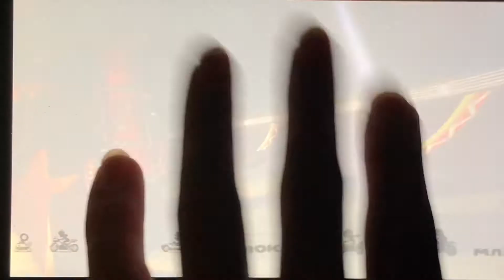[LP] Mario Kart 8 Deluxe - Coupe Feuille 200cc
Mario Kart 8 DELUXE SWITCH. Version rehaussé graphiquement du jeu sortie sur WiiU, Mario Kart 8 deluxe est la version la plus complète sortie à ce jour, grâce à son contenu astronomique au vu du nombre de pilotes, karts et courses. Il agrémentera vos soirées entre amis...

Date de sortie initiale : 27 avril 2017

Série : Mario Kart

Développeur : Nintendo

Éditeur : Nintendo

Nominations : Kids' Choice Award du jeu vidéo préféré